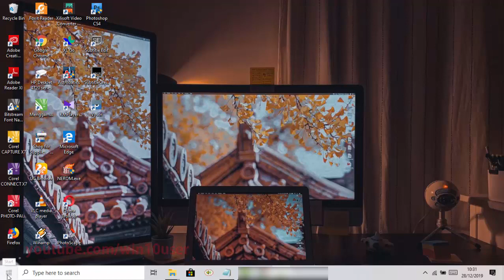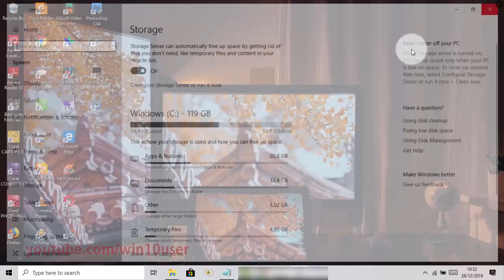Windows 10 Home : How to enable or disable auto delete files on download folder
How to enable or disable auto delete files on download folder if they have been threre for over in Windows 10 Home. This tutorial can also use in Windows 10 Pro. In this video I use HP Laptop 14-cm0075AU AMD Quad-Core Ryzen.